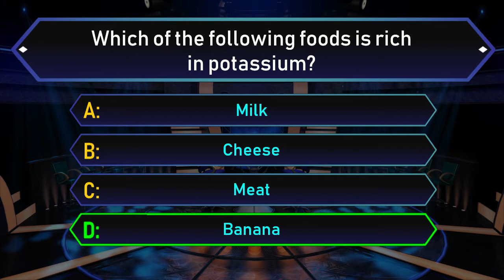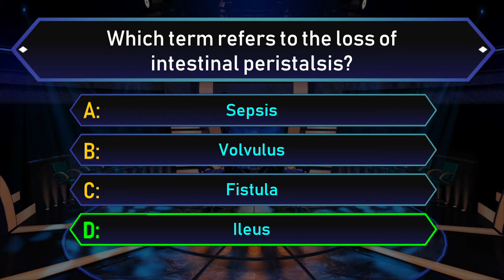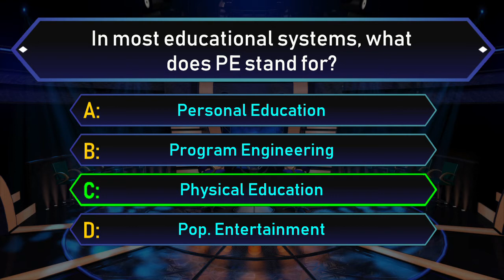What color is a London taxi? Quiz #43.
Enjoy our General Knowledge Quiz Show!
In the description you will find The Questions and Answers also.
Question #1
Who wrote the novel 'Matilda,' which eventually led to a film adaptation?
Barbara Willard
Dodie Smith
Roald Dahl
Gladys Mitchell
Answer: Roald Dahl
Question #2
Which of the following foods is rich in potassium?
Milk
Cheese
Meat
Banana
Answer: Banana
Question #3
The Forbes 500 is the annual listing of the top 500 what?
Destinations
Foods
Americans
American Companies
Answer: American Companies
Question #4
What is the house made of that Hansel and Gretel find?
Wood
Gingerbread
Stone
Concrete
Answer: Gingerbread
Question #5
Which term refers to the loss of intestinal peristalsis?
Sepsis
Volvulus
Fistula
Ileus
Answer: Ileus
Question #6
Who performed a lobotomy on Rosemary Kennedy?
Jonathan Borden
Otfrid Foerster
Wilder Penfield
Walter Freeman
Answer: Walter Freeman
Question #7
Charon is the largest satellite of which planet?
Jupiter
Neptune
Uranus
Pluto
Answer: Pluto
Question #8
Which Japanese food is a type of chicken kebab?
Yakitori
Sashimi
Karasumi
Ankimo
Answer: Yakitori
Question #9
In most educational systems, what does PE stand for?
Personal Education
Program Engineering
Physical Education
Pop. Entertainment
Answer: Physical Education
Question #10
What color is a London taxi?
Black
White
Grey
Yellow
Answer: Black
Thank you for time!
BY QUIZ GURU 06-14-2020